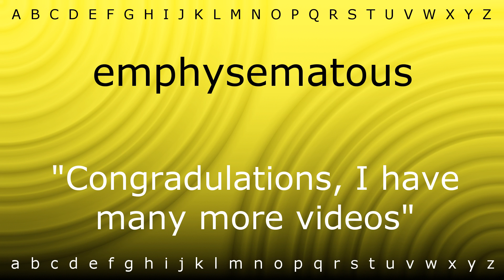How to say 'emphysematous' with Zira.mp4